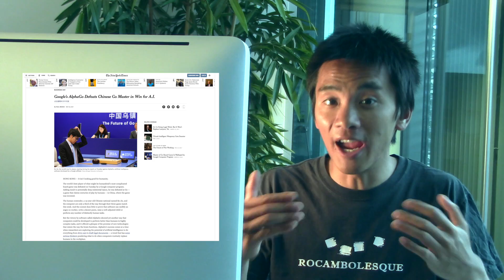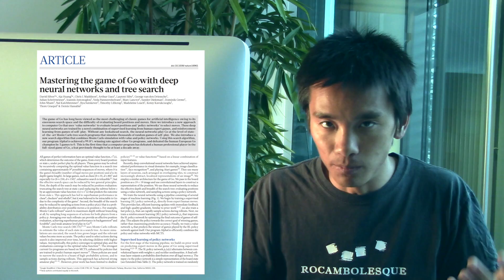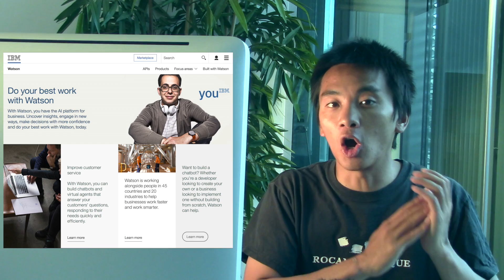Achieving both Reliability and Learning in AI (ft. Boi Faltings)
This video discusses the difficulty of combining reliability with learning in AI systems. It features Boi Faltings, full professor of the IC School at EPFL.